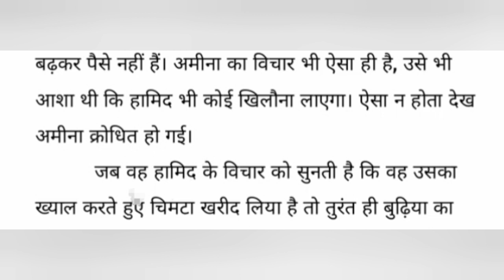ईदगाह Ch 15 Hindi Class 7 Solution SaraswatiShishuVidyaMandir शिशुमंदिर#Eidgaah#entireknowledgeworld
ईदगाह Ch 15 Hindi Class 7  With Solution Saraswati Shishu Vidya Mandir शिशु मंदिर#Eidgaah

Study With Dular

SaraswatiShishuVidya Mandir